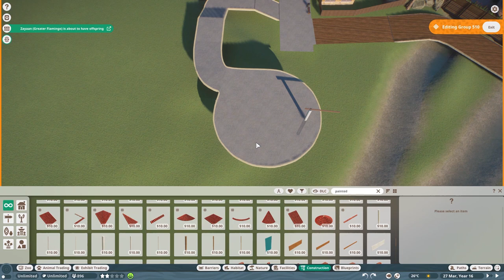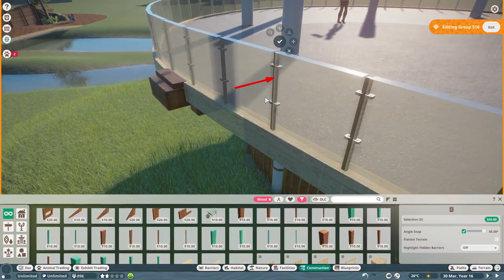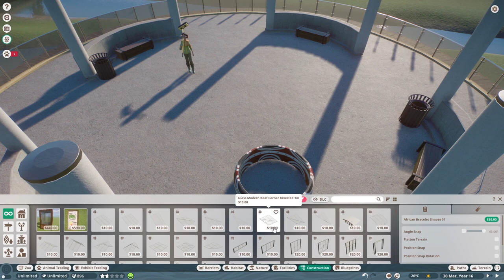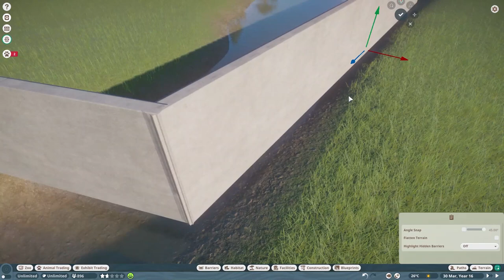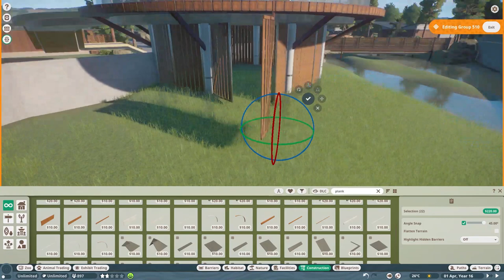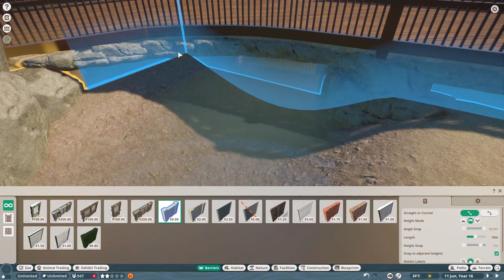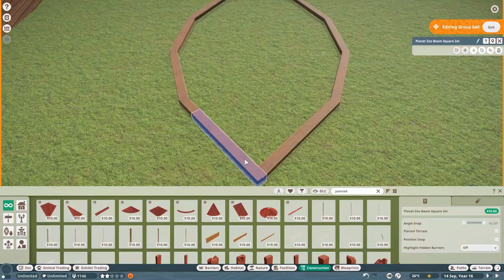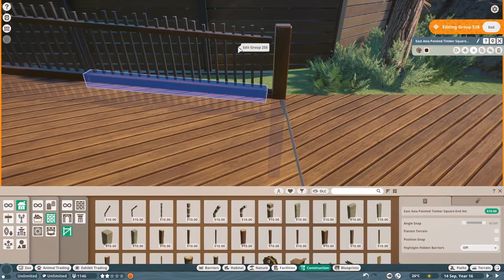American Bison Habitat - River Rock Zoo | Planet Zoo Speed Build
Welcome to River Rock Zoo!
Let’s build the perfect habitat for our American Bison! In this speed build we create a wonderful exhibit that is completely traversable by both staff and animals and meets all of the animal’s needs even if not playing in sandbox mode.

SteamWorkshop: Simply.Savannah